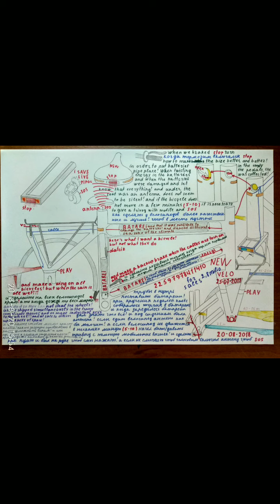UZINES VELO FOR SALES MAI IDEI YORK PROECTES !!! VERY VERY VERY VERY FIR FOR SALES !DIFRENT PROECTES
BIKE FACTORIES BUY THIS IDEA OF THE PROJECT
HELP TO EARN TO LIVE!
And not tormented with such a state and government

ЗАВОДЫ ВЕЛОСИПЕДОВ КУПИТЕ ЭТУ ИДЕЮ ПРОЕКТА
ПОМОГИТЕ ЧТОБ ЗАРАБОТАЛ ЧТОБ ЖИЛ !
А НЕ МУЧЕЛСЯ С ТАКИМ ГОСУДАРСТВОМ И ПРАВИТЕЛЬСТВОМ